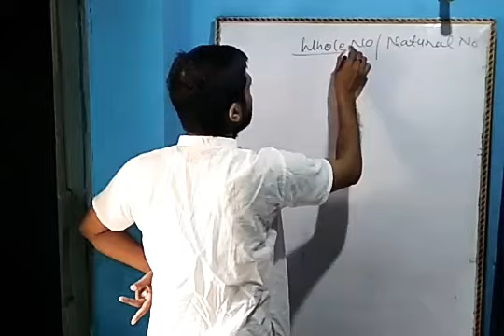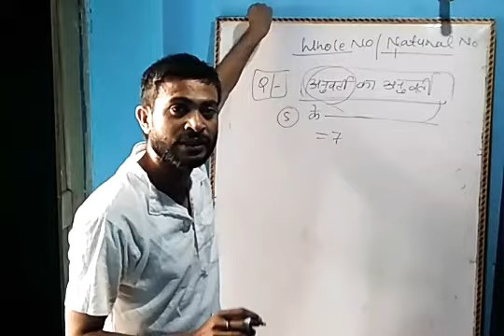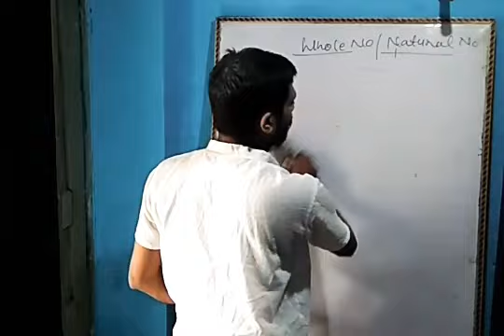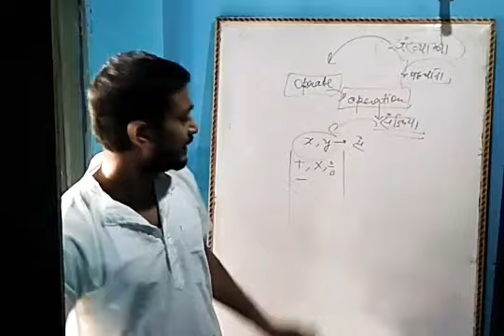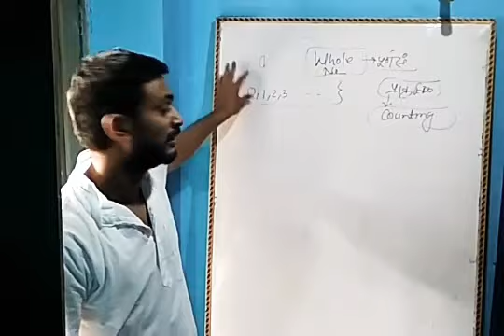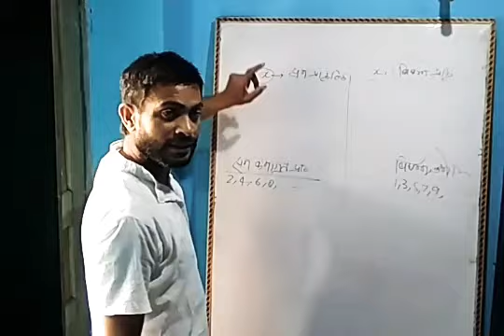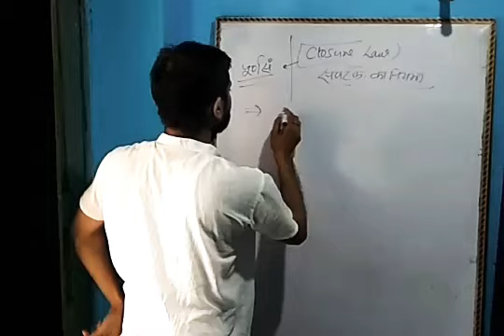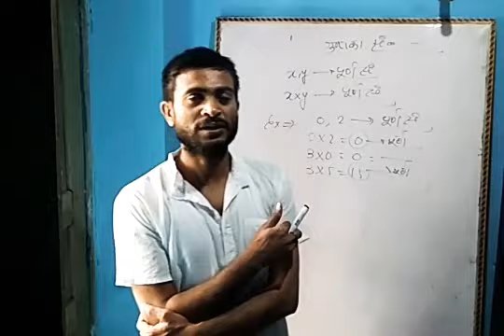Operation on whole numbers (chapter 3)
Hello student it in last lecture we have discussed about the natural number whole number rational number integers  etc today we will discuss about the operation on phone numbers and related examples..